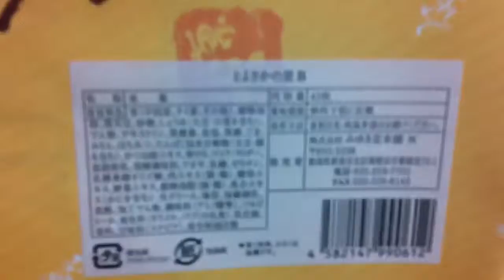せんべい 詰め合わせ みゆき堂本舗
みゆき堂本舗　とよさかの里　煎餅詰合せ　TS-B　42枚